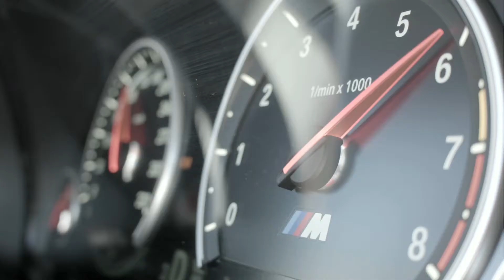BMW X5 M chega ao Brasil no primeiro semestre de 2018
A BMW confirmou a chegada do novo X5 M ao mercado brasileiro no primeiro semestre de 2018. O utilitário esportivo ganhou um visual personalizado, com acessórios da linha Motorsport que tornam seu visual mais agressivo e contribuem para uma melhor performance. Sob o capô, o modelo traz um propulsor V8 4.4 que desenvolve 575 cavalos de potência e o leva dos 0 aos 100 km/h em menos de 5 segundos. A velocidade máxima (limitada eletronicamente) é de 250 km/h